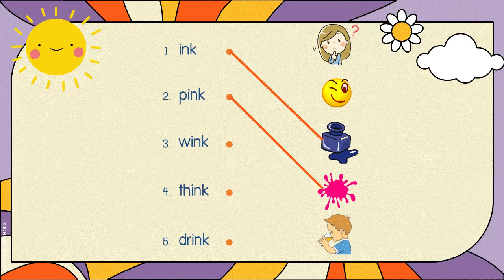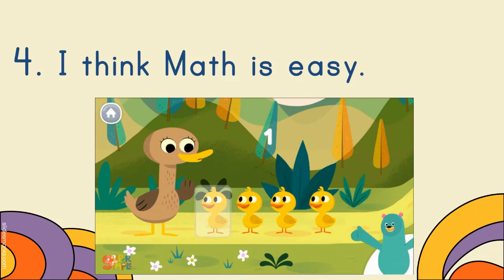English for Kindergarten | Words with nk | 19 November 2021